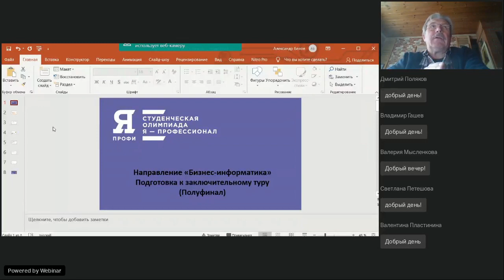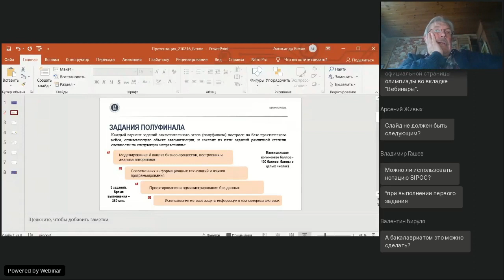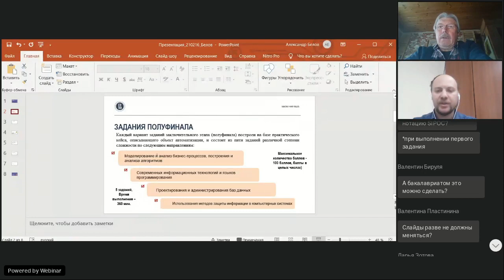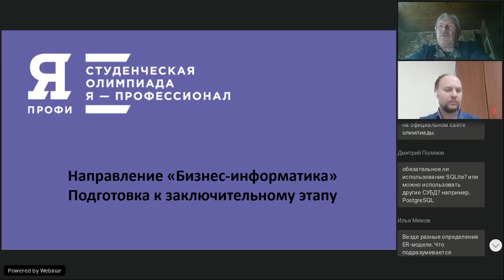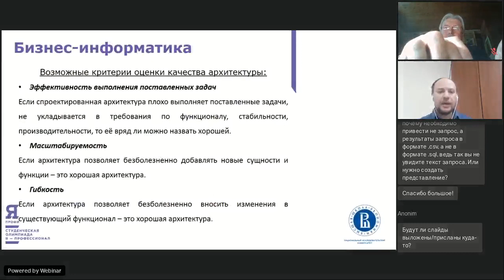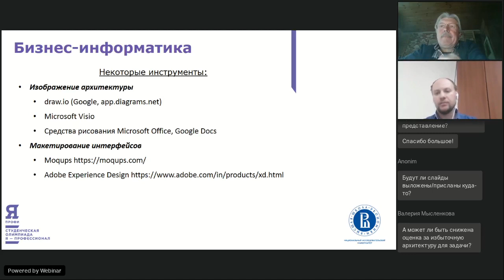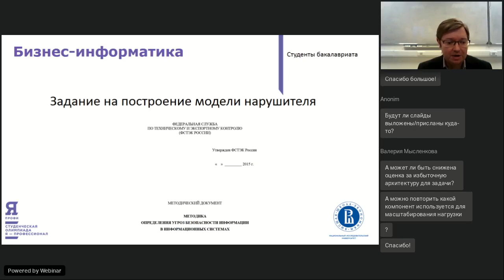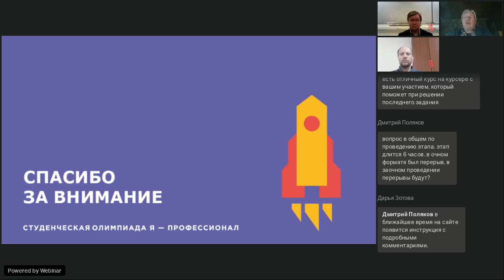Вебинар по направлению «Бизнес-информатика» (заключительный этап) // вуз-организатор НИУ ВШЭ